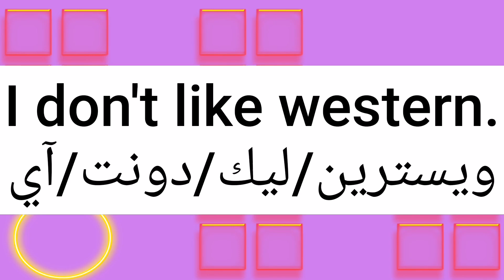ما معنى كلمة western